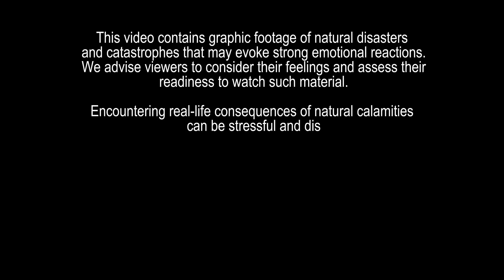Tsunami, Floods, Storms: A Deadly Day Around the World Ep 1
We must act now to address climate change, because the consequences are here and now
We share this information about natural disasters to keep you safe. Our videos are shot by eyewitnesses and contain never-before-seen footage of events that won't be shown on TV.

We're committed to providing you with the most up-to-date information about natural disasters so you can be prepared. We also offer tips on how to stay safe during a natural disaster.

We're always adding new videos, so you'll never miss a thing.

Watch my videos and you will definitely be safe!
The Earth's wrath
Nature's fury
The cost of climate change